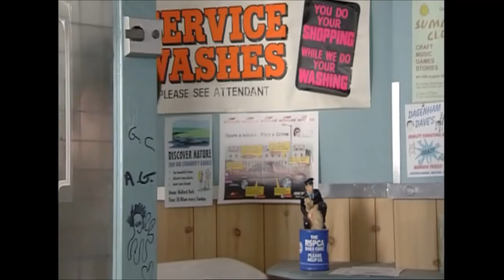EastEnders - Stalker Sarah tells Pauline that she's seeing Martin (14th October 2004)